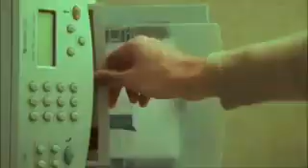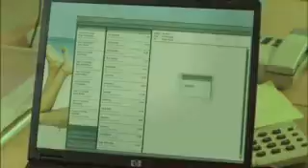Hewlett-Packard "Tea Runner"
Client: Hewlett-Packard - Agency: Modem Media -- London - Creative Director: James Thorley - Production Company: RSA Films - Director:
Ronnie West - VFX: Rushes - London